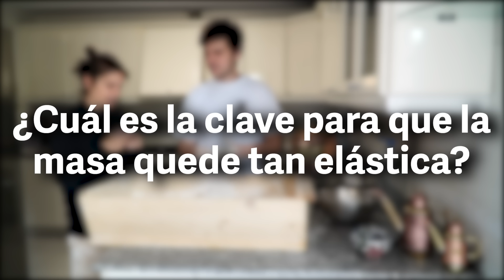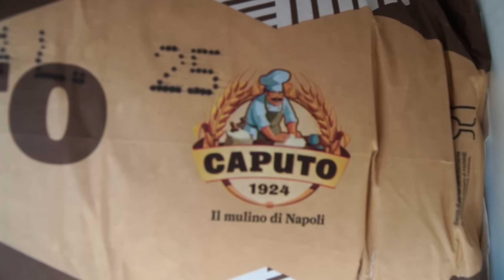¿Cómo hacer masa de PIZZA NAPOLETANA? Paso a paso | Eric Ayala Pizzaiolo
Familia, os enseño a hacer la masa de pizza napoletana sin ningún secreto.

Ingredientes (para 8-9 pizzas):
• 1 litro de agua
• 1,5 - 1,8kg de harina
• 40gr de sal artesanal (50gr si no és artesanal)
• 0,5 - 3gr de levadura (cuando hace mucho calor 0,5gr, cuando hace frío 3gr)